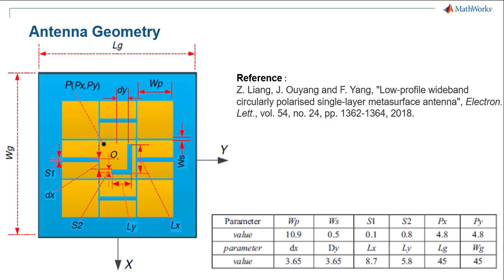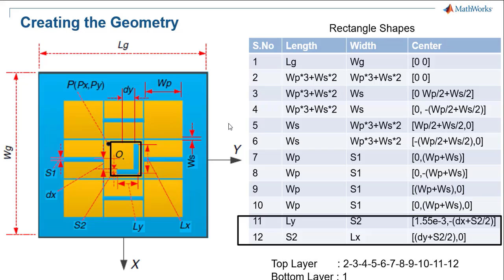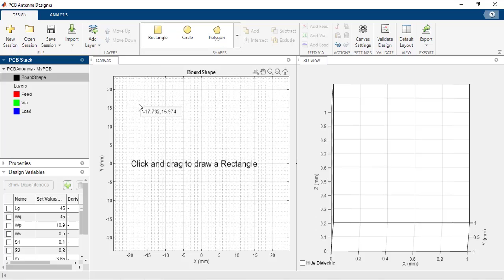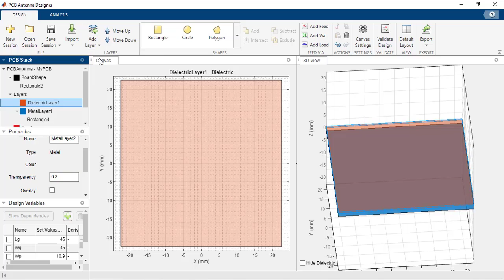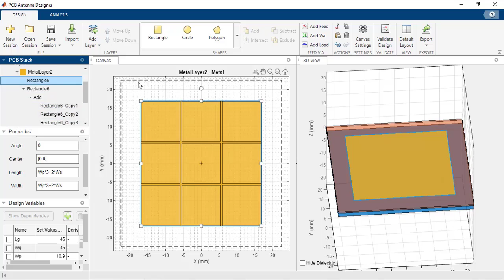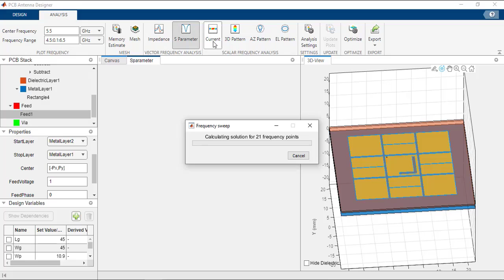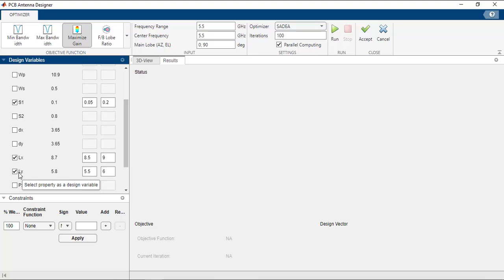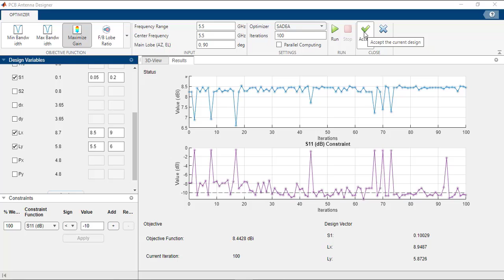PCB Antenna Design and Optimization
Design PCB antennas with arbitrary planar geometry using Antenna Toolbox™ and the PCB Antenna Designer app. The resulting PCB antennas can consist of multilayer patches and slots created with any arbitrary metal layer. Draw arbitrary shapes with a graphical point-and-click approach and specify variables to parametrize the design and automate the PCB design space exploration. Create arbitrary metal layers by applying Boolean operations in a chosen order and connect them using vertical interconnects (vias). Use MATLAB® to programmatically describe your own recipe for the design of a PCB antenna and fabricate it through Gerber file generation.

Verify that the described PCB geometry is feasible and proceed with electromagnetic analysis to determine far and near field radiation, current distribution, and port properties such as impedance and S-parameters. Antenna Toolbox uses the Method of Moments to compute the antenna performance and allows you to customize the mesh density in metal and dielectric layers to trade off accuracy and speed.

Optimize the antenna performance using state-of-the-art surrogate methods. You start by parametrizing the geometry of the PCB antenna by defining variables that are linked directly or indirectly to the geometry. First, you choose which variables you want to tune, and for those, you define the bounds. Then you select the objective function, such as gain or bandwidth, and add a constraint to the optimization problem. The SADEA algorithm will use AI to create a surrogate model and optimize your antenna.

Highlights:
- Design PCB antennas with arbitrary geometry
- Use variables to programmatically define the PCB geometry and metal layers
- Analyze the antenna performance using the Method of Moments
- Customize and validate the mesh of the PCB structure to trade off accuracy and speed
- Optimize the antenna performance using surrogate methods